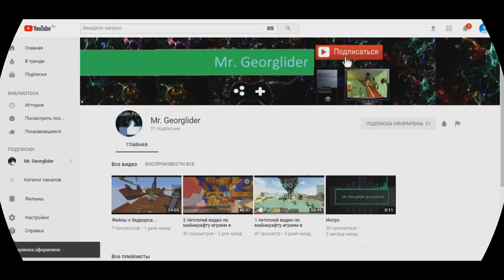Эпик игра в бедварс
в этом видео мы играем в бедварс в одиночку

Пожалуйста не спамьте в комментариях.
Не рекламируйте ничего.
Давайте уважать друг друга!
Mr Georglider ©